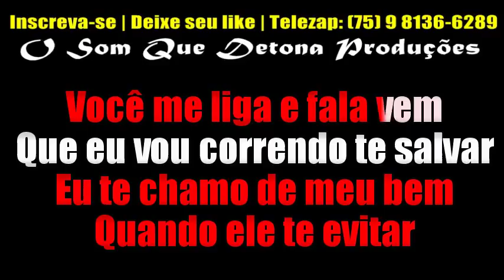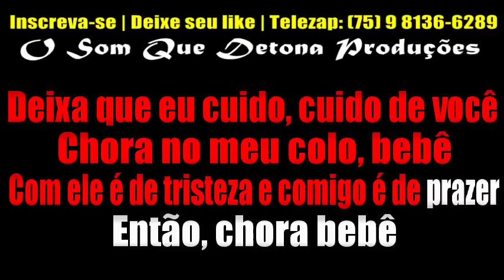KARAOKÊ DE REGGAE - CHORA NO MEU COLO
TECLADO: YAMAHA PSR E443 - SAMPLES KONTAKT REGGAE DO CANAL TONY GUITA ﾠ
ﾠ